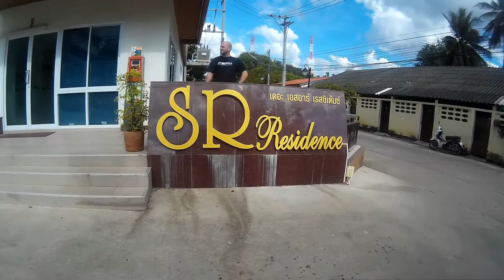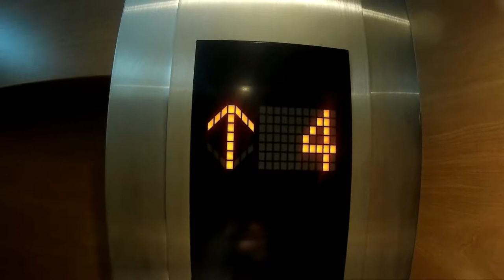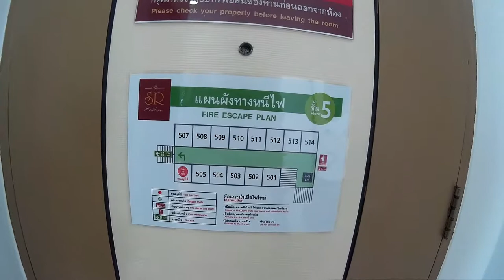Thailand - Lampang - SR Residence Hotel for 400 bth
Hotel SR Residence w Lampang na północy Tajlandii. 100km od Chiang Mai. Koszt 400bth za pokój. Dostęp do wifi, w lobby darmowa kawa 24h